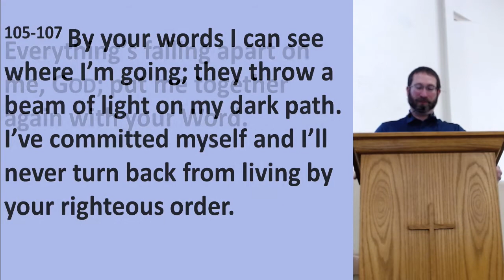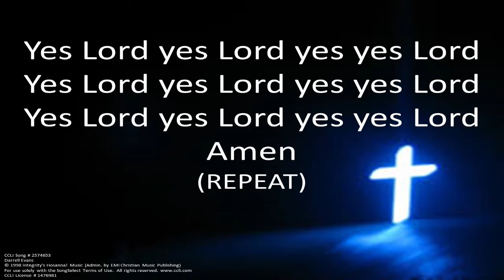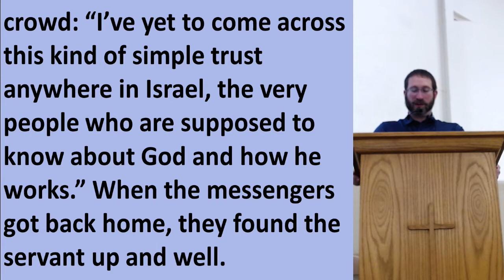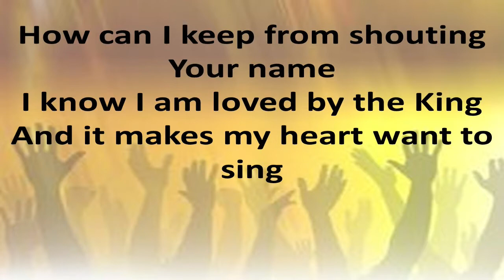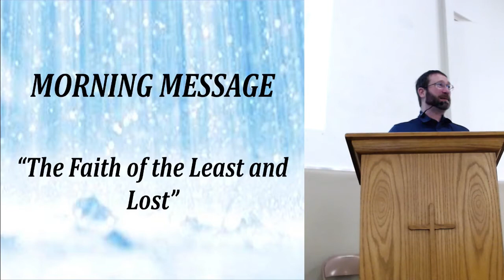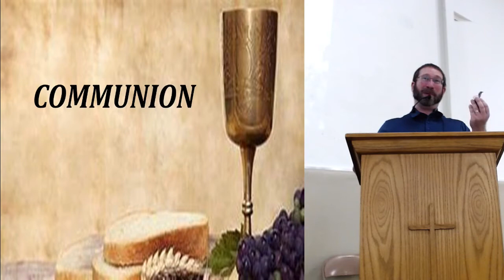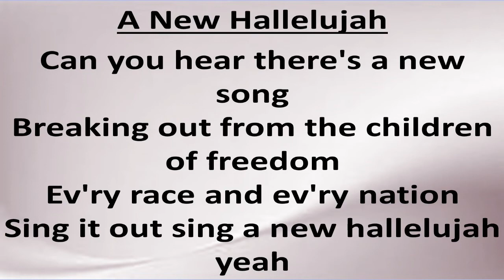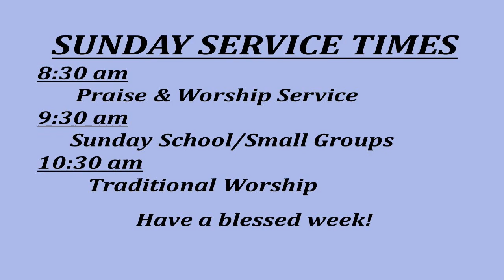02 07 2021 Modern Service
Worship based on Luke 7.